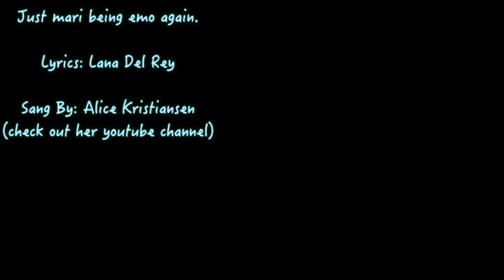Love You Till the End of Time - Life is Strange Before the Storm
Don't mind me, I'm just being emo. -Mari